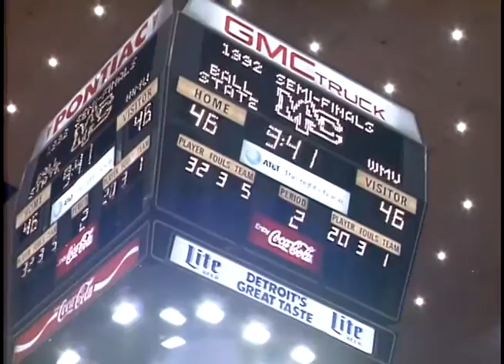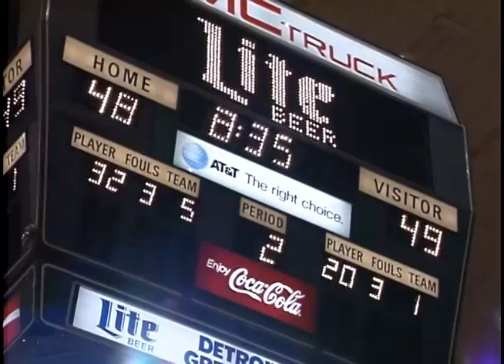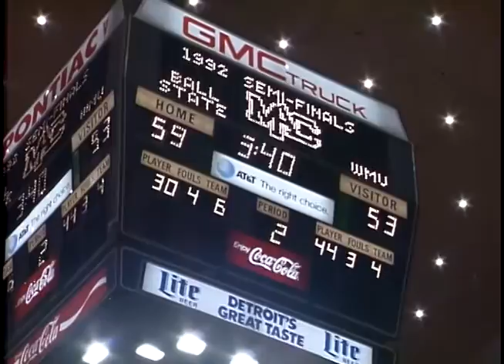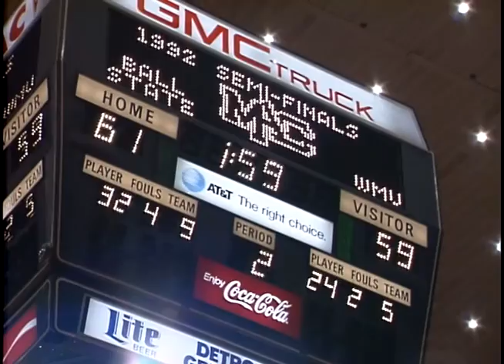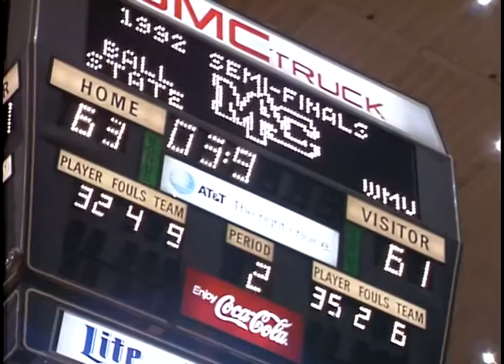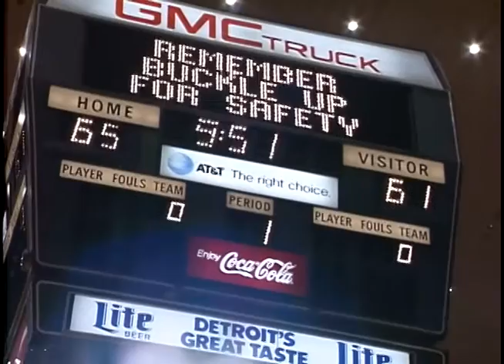Ball State University Cardinals vs. Western Michigan University Broncos men's basketball, 1992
Mid-American Conference Men's Basketball Tournament game played at Cobo Arena in Detroit, Michigan.